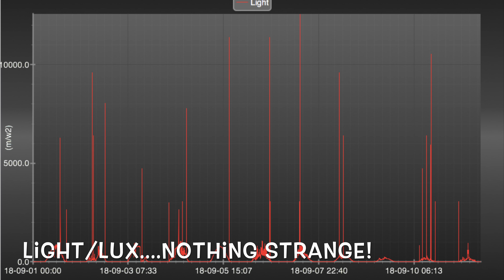Weather Data To add To Sun Eclipse On 9th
Weather data shows something happened on the 9th of September 2018.
God Bless
Autumn